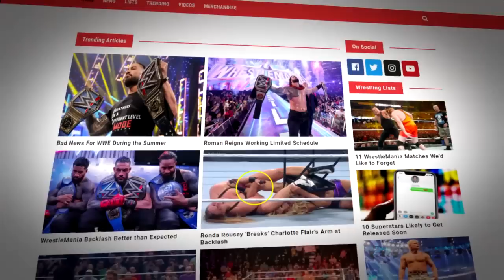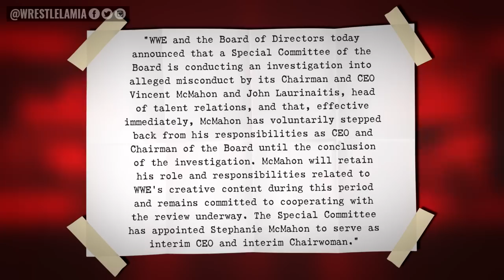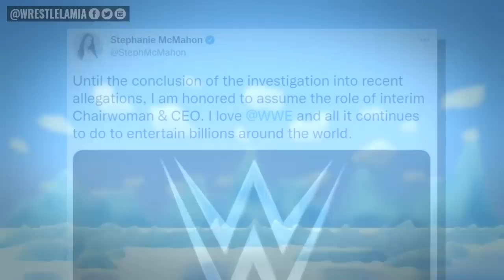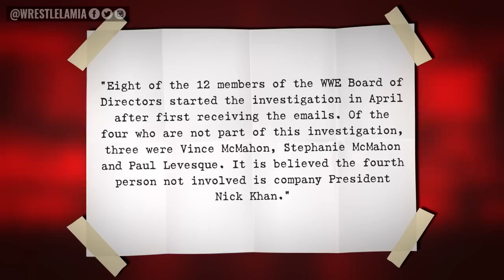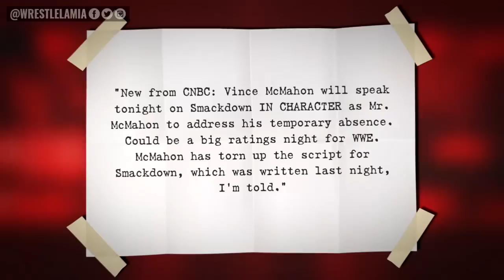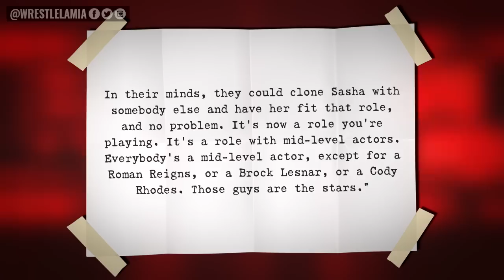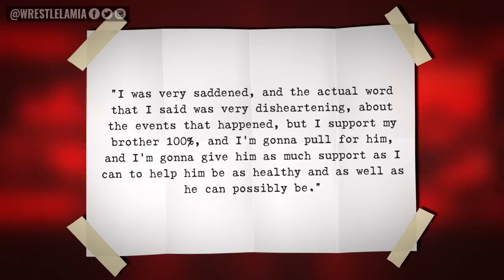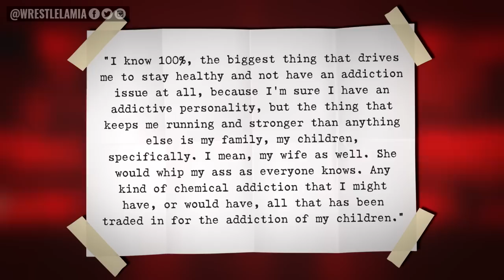Vince McMahon Steps Down WWE CEO...Stephanie New CEO...Sasha Banks Breaks Silence...Wrestling news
Biggest WWE and AEW News and Rumors

0:00 Intro
0:44 The Latest on the WWE Scandal
1:09 Vince McMahon Steps Down as WWE CEO and Chairman
4:05 Nick Khan Working on WWE Investigation?
4:53 John Laurinaitis’ Status
5:18 Mr. McMahon Scheduled for SmackDown
6:47 WWE Thinks Sasha Banks is Easily Replaced
7:37 Matt Hardy Discusses Jeff’s Current Situation

Topics Discussed In this Video:

1. WWE News
2. WWE Rumors
3. AEW News
4. Wrestling News
5. Wrestling Rumors
6. Wrestlelamia